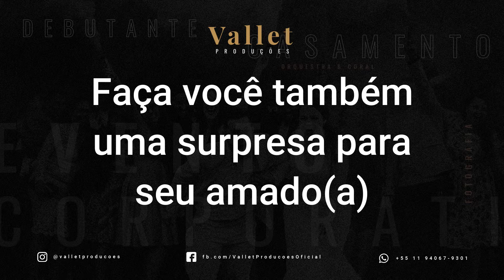Serenata no dia dos Namorados - Viva La vida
Serenata no Dia dos Namorados.

IGOR BRITO VIOLINISTA NO SEU EVENTO

Conheça a Vallet Produções e tenha o melhor para seu evento.